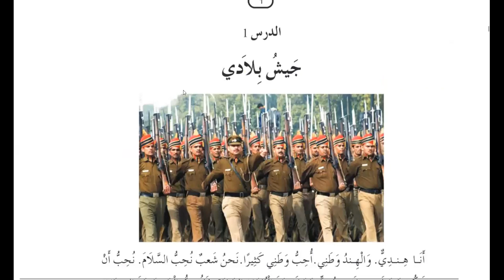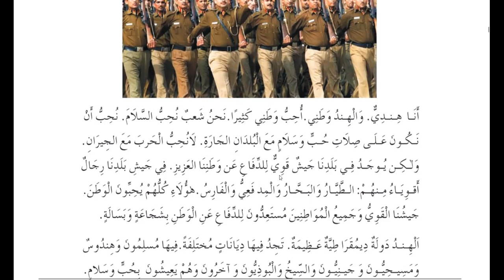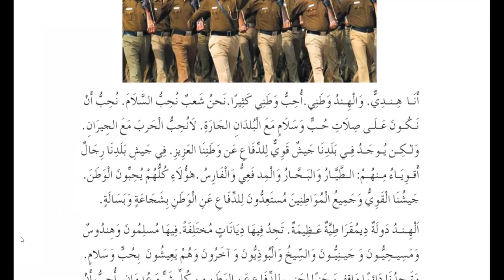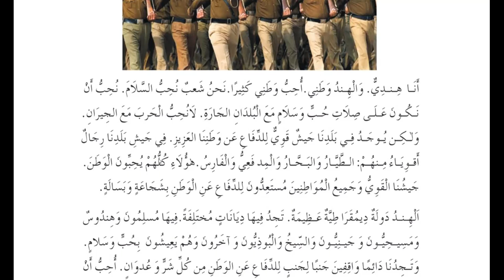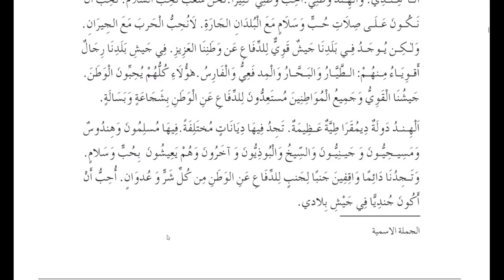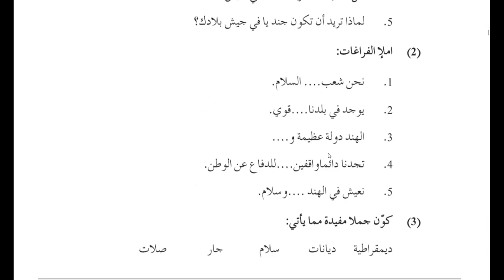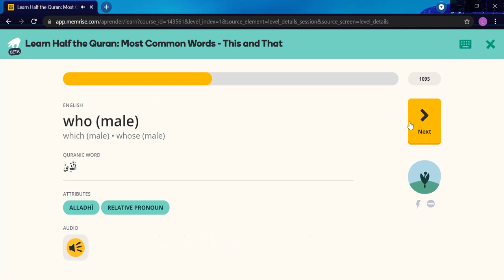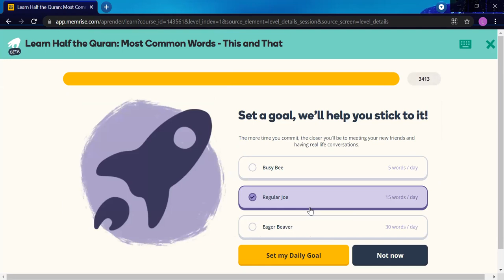Learn Arabic for Indian schools syllabus class 9